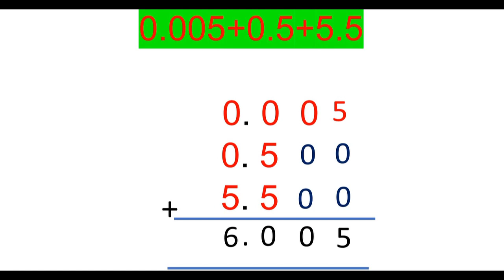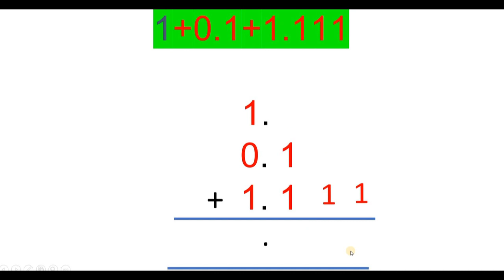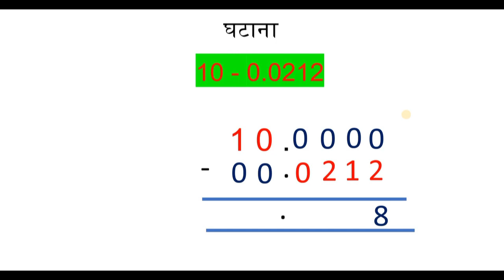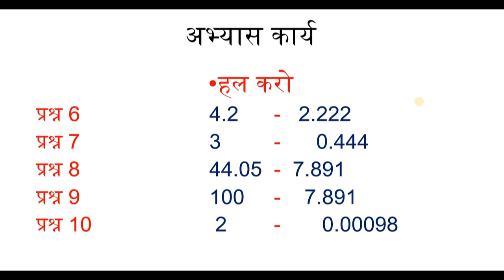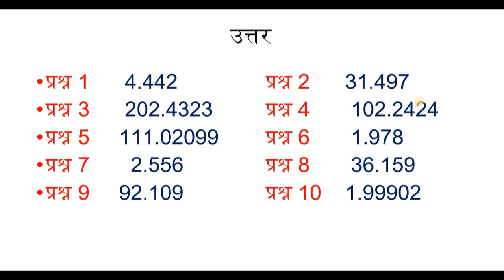दशमलव संख्याओं का जोड़ घटाना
नवोदय की तैयारी के लिए आवश्यक